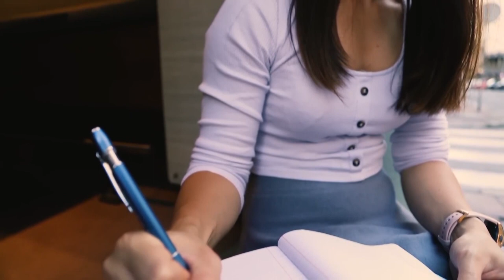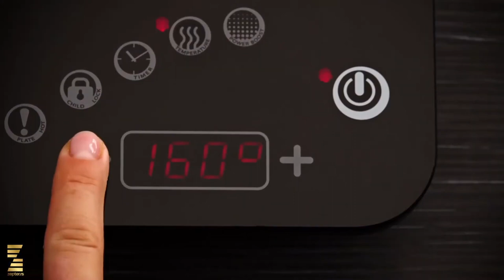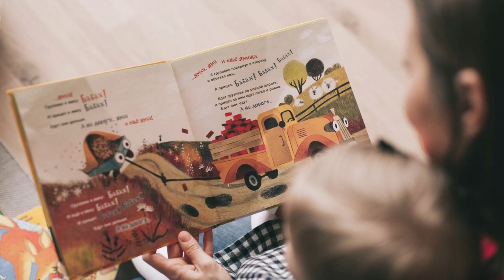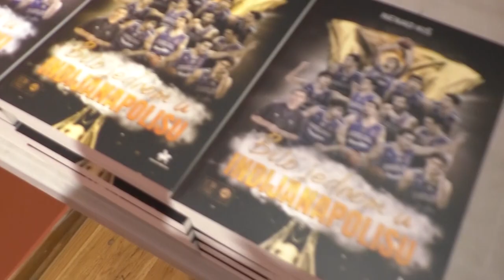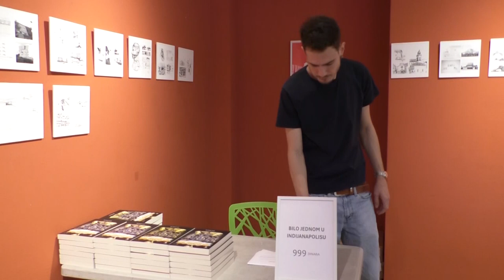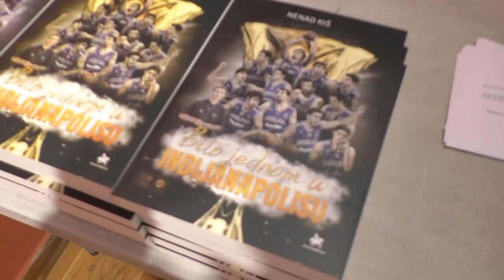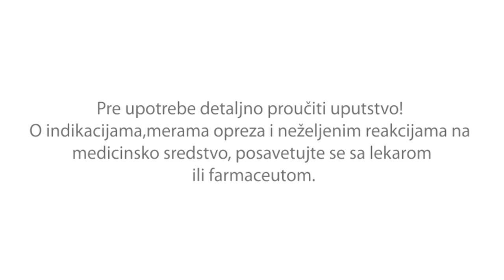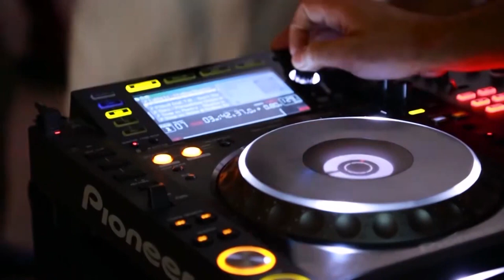Biljana za vas 24.07.2024.